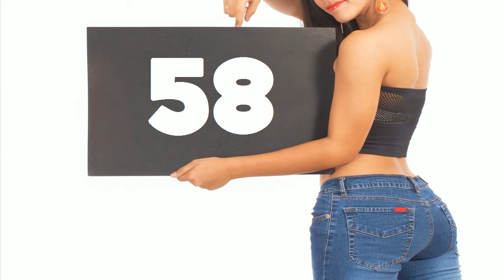La mulţi ani #58